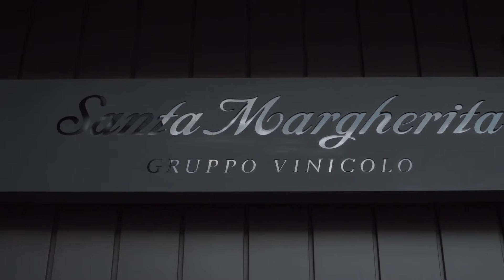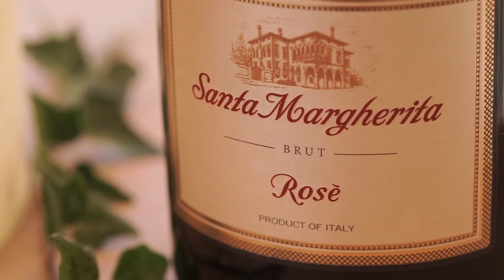SANTA MARGHERITA- Video Sell Sheet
Santa Margherita wineries are part of the Santa Margherita USA wine portfolio.